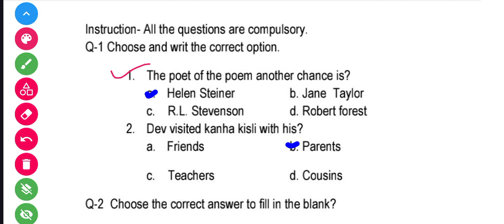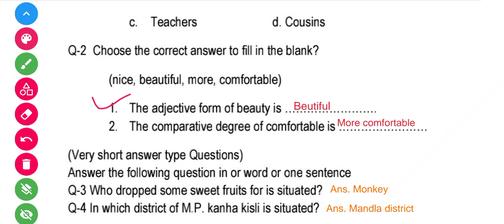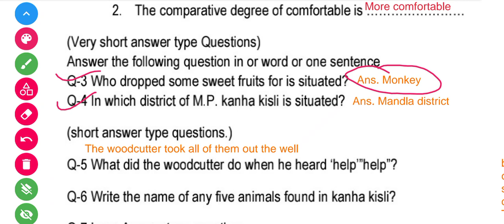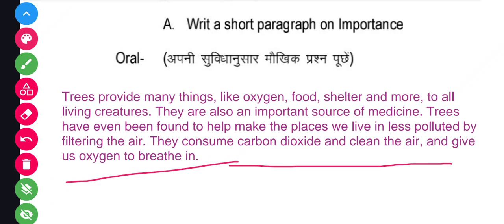मासिक मूल्यांकन विषय अंग्रेजी कक्षा 8 माह अगस्त 2024 Masik mulyankan English kaksha 8 Month August